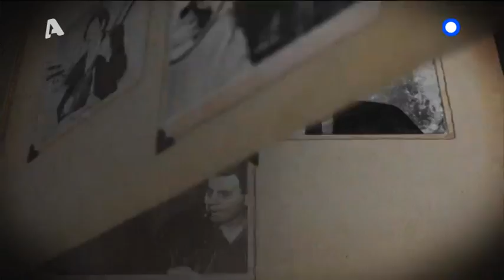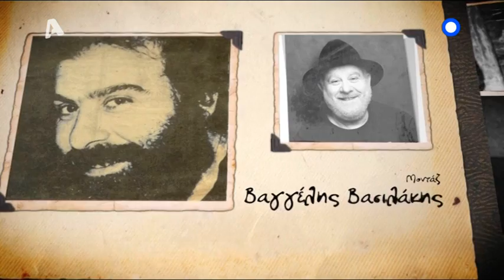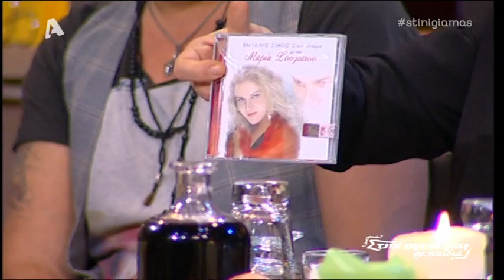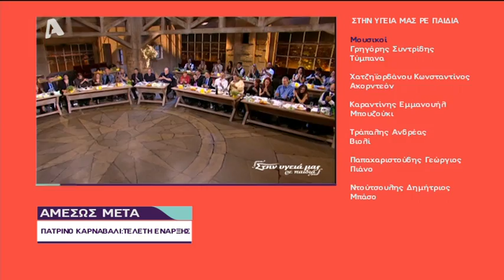Στην υγειά μας - Αφιέρωμα στο ρεμπέτικο τραγούδι (Alpha 25/01/2014)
Tο Σάββατο 25 Ιανουαρίου 2014, η εκπομπή «Στην υγειά μας ρε παιδιά» και ο Σπύρος Παπαδόπουλος μας παρουσίασαν ένα αφιέρωμα στο ρεμπέτικο τραγούδι.

Οι Μαρία Σουλτάτου, Χρήστος Δάντης, Βαγγέλης Γερμανός, Bαγγέλης Κορακάκης, Αντώνης Αινίτης, Κατερίνα Τσιρίδου, Μαρία Δεικτά και Σάσα Παπαλάμπρου μας θύμισαν με τις ερμηνείες τους τραγούδια μεγάλων δημιουργών, όπως ο Μάρκος Βαμβακάρης, ο Γιάννης Παπαϊωάννου, ο Απόστολος Χατζηχρήστος, ο Παναγιώτης Τούντας.  Ακόμη, το μικρόφωνο πήραν και οι δημοσιογράφοι Νικόλας Βαφειάδης και Γιώργος Κουβαράς.

Μαζί τους, η Κατερίνα Ζαμπέτα, κόρη του μεγάλου δημιουργού, ο συγγραφέας Δημήτρης Παπαχρήστος, ο Ανδρέας Μαζαράκης, ο Πέτρος Καρσιώτης και οι ηθοποιοί Γιώργος Παρτσαλάκης, Βάνα Ραμπότα, Βασίλης Κούκουρας, Αγγελική Δαλιάνη και Νικολέτα Βλαβιανού συμπλήρωσαν τη ζεστή ατμόσφαιρα.